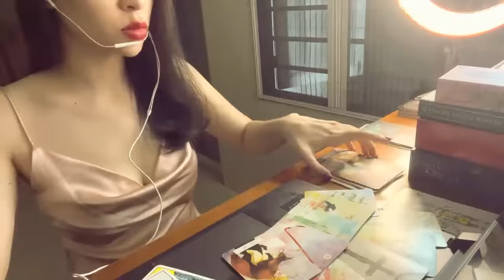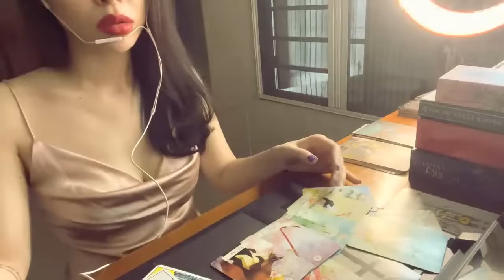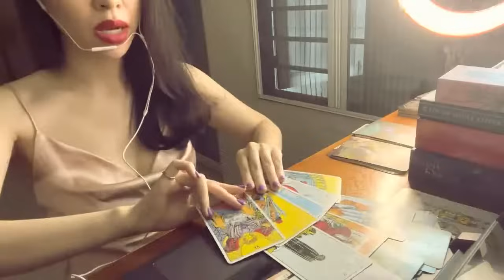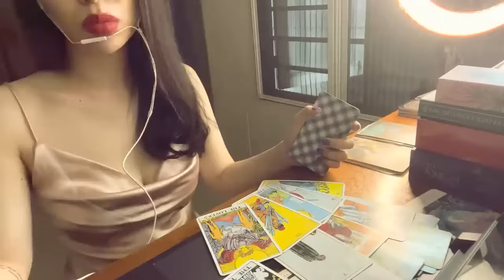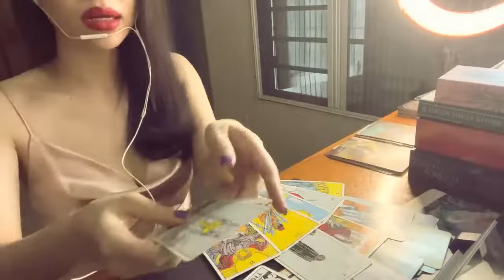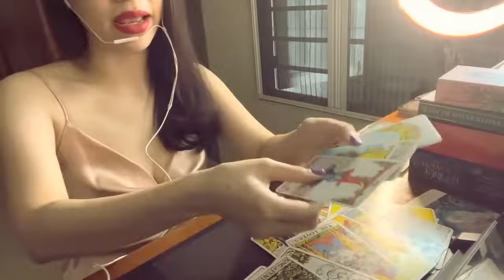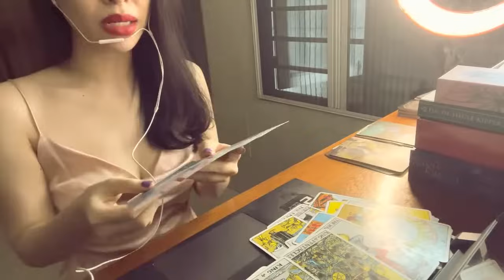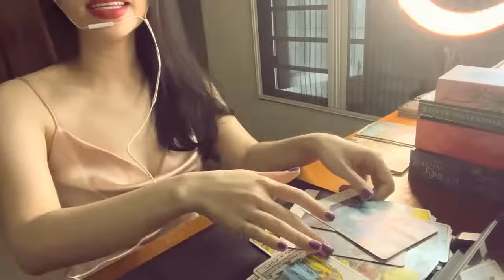Tarot : Dành Cho Những Ai Đang Mất Phương Hướng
Trải bài năng lượng chung , chỉ khớp với những người cùng tần số năng lượng , nếu không phù hợp với bạn , hãy lựa chọn một trải bài khác phù hợp hơn !
Chúc mọi người bình an trong cuộc sống !
TRẢI BÀI KHÔNG CẦN CHỌN TỤ .

Mình không nhận trải bài riêng .

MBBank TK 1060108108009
Quách Hồng Linh ,Chi Nhánh Trường Chinh , quận 12 , TPHCM